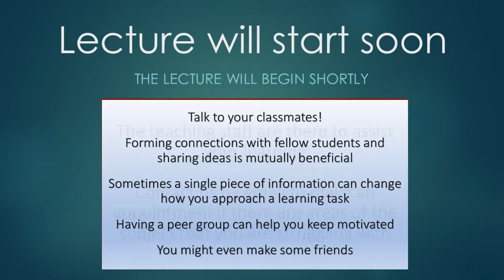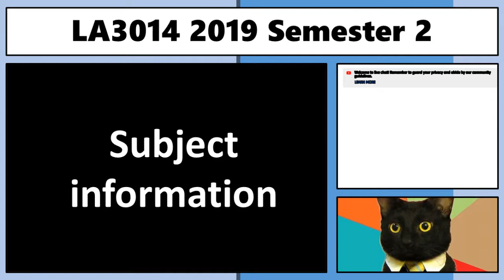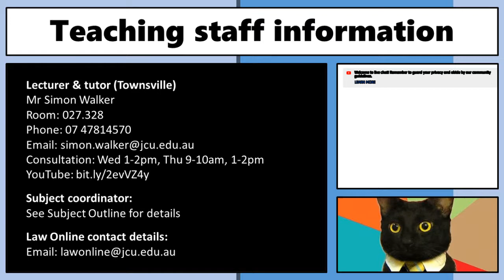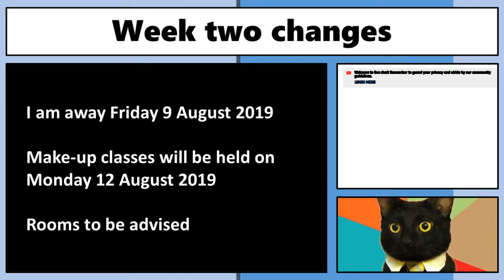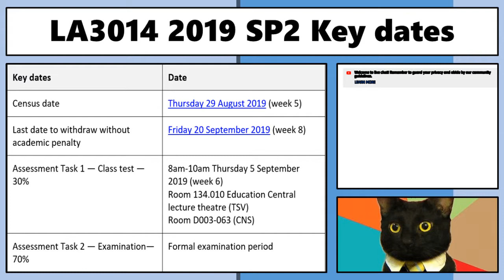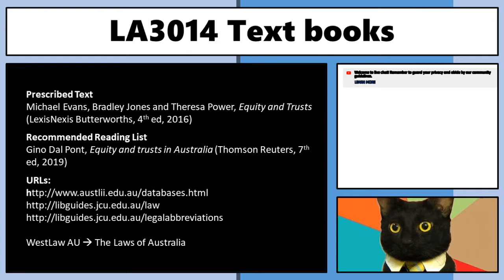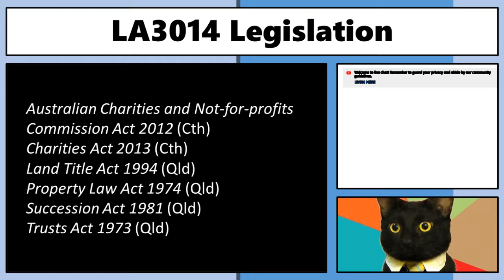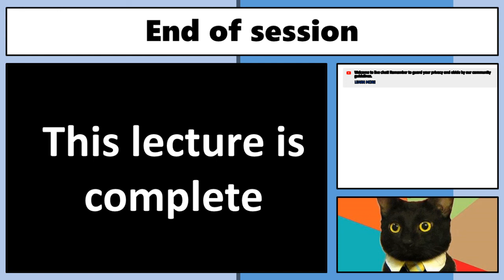LA3014 2019SP2 Trust Law Introduction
Live stream of the seminar for Trust Law